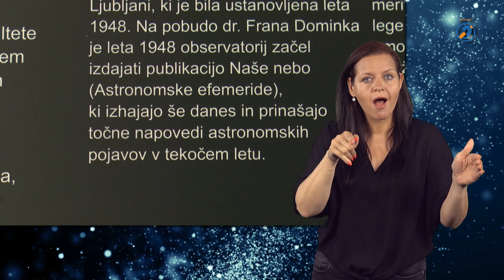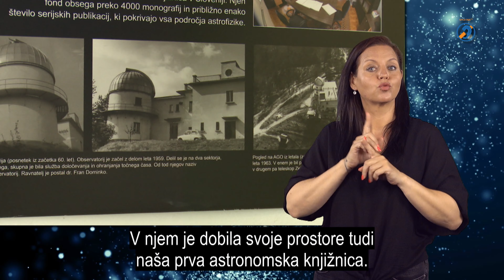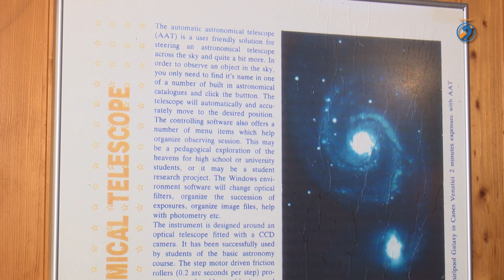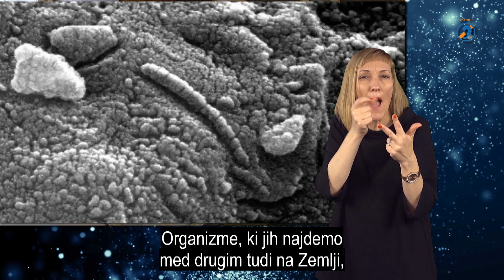Ali Vesoljčki obstajajo?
Ste že kdaj opazovali nočno nebo in vas je osupnila neskončna množica zvezd, ki svetijo na nebu? Bi radi spoznali posamezna ozvezdja? Vabimo vas, da se odpravite z nami v Astronomski observatorij, ki leži na Golovcu in sodi pod okrilje Fakultete za matematiko in fiziko v Ljubljani. Ogledali si bomo, kaj počnejo astronomi in kakšne naprave uporabljajo. Se vam zdi vabljivo? Potem pa se nam pridružite. Tri, dva, ena – in start.